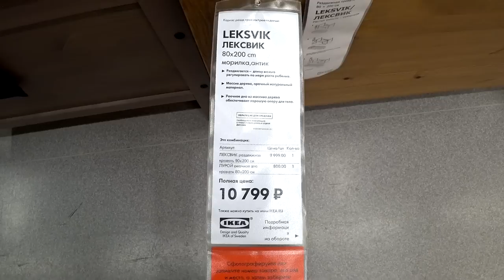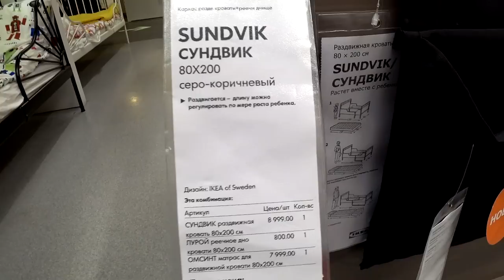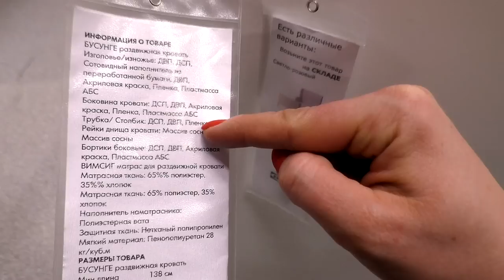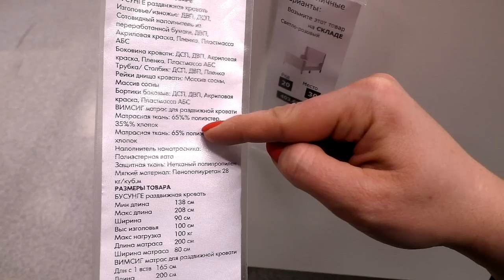Раздвижные кровати в икеа.Детальный обзор кроватей Миннен.Сундвиг.Лексвик. Бусунге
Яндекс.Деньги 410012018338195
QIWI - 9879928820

430003 республика Мордовия. город Саранск. ул.Большевистская 85
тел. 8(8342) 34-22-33